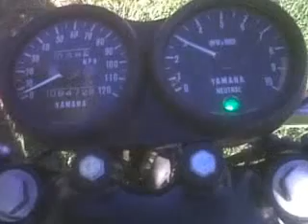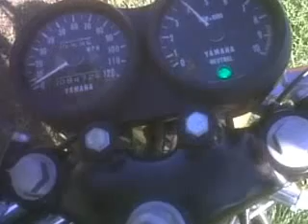1975 RD 350 Yamaha Cafe Racer run up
Jake Johnson's beautiful 75 RD 350Cafe Racer quick run up cell phone vid after we spent the day last saturday exorcising the demons. 240 mains 32.5 pilots 1 turn on the airscrews, Needles 1 rich, premix,  timing stock, Uni pod filters.